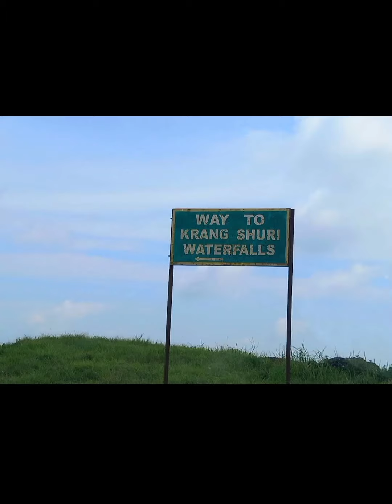Krangsuri Falls || Meghalaya || Crystal clear blue water || Fun Bus vlogs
Krangsuri waterfalls
A beautiful place in the lap of mother nature. Waterfall is too good. Picturesque place to visit, you can do boating 🛶 and swim 🏊‍♀️ around. Had a wonderful time here..

If you are visiting Meghalaya don't miss to add this place in your list. Naturally blue coloured Cristal clear water which is clear enough to look through the water.